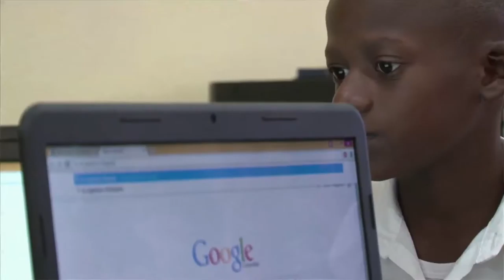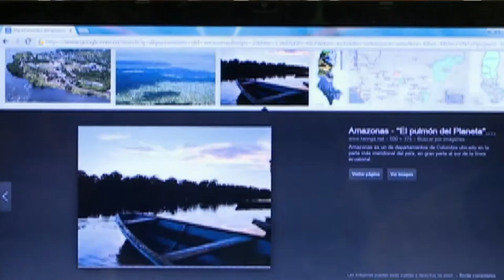Ministro David Luna, avances de la conectividad en el país ViveDigitalTV C33 N1